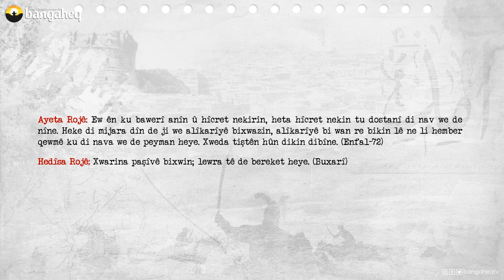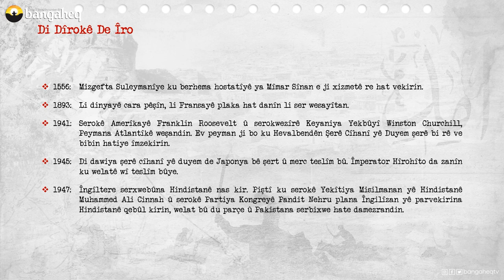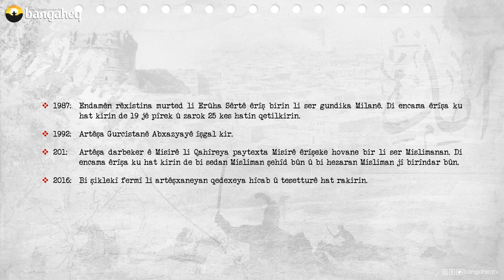Di Dîrokê de Îro | 14.08.2023